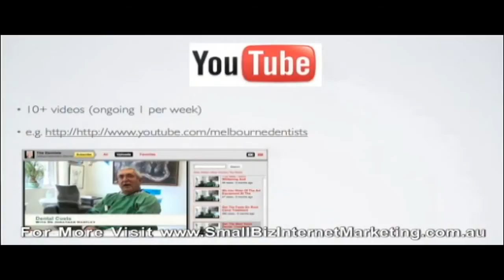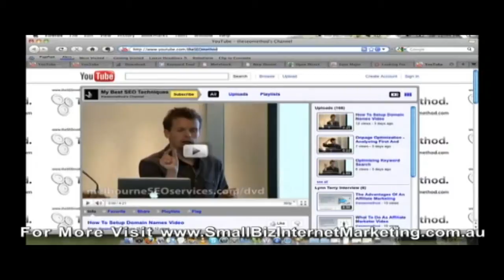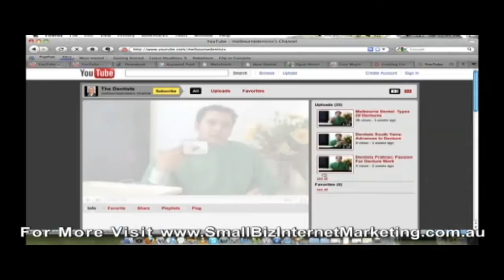YouTube - Build Back Links to Your Website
- Here's what's inside the the full Small Biz Internet Marketing Workshop DVDs...

4 DVDs containing the professional recordings from the one day workshop.

Data disc containing:

mp3 recordings of the workshop

complete transcripts

5+ hours of extra interviews from leading industry experts

Workbook containing all the slides and extra training material given to the original workshop attendees.